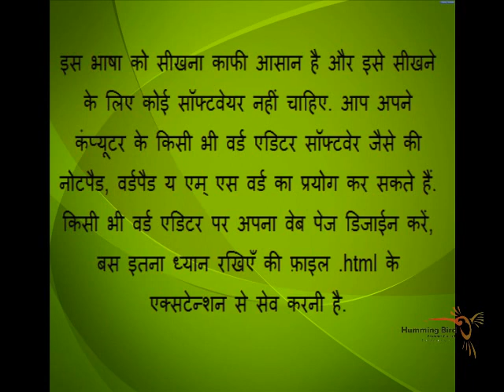CHAPTER 1 INTRODUCTION HTML HINDI